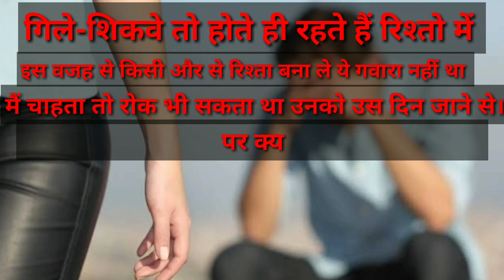दर्द भरी शायरी व्हाट्सएप स्टेटस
दर्द भरी बेवफाई की शायरी